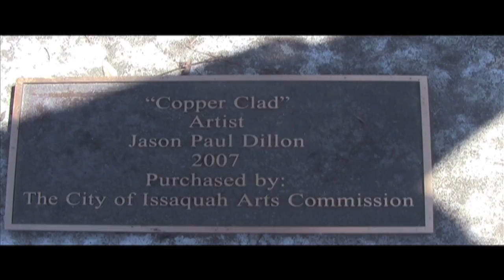Musiter #25: First Call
The big metal horse statue was so impressive, and the idea of the call to the post as the first Musiter to kick off my Summer of Musiter was so amusing, that I had to do it.

Musiter: Brief musical statements of 140 notes or less. For more information or to see past Musiter episodes